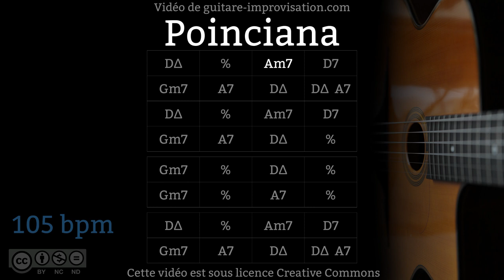Poinciana (105 bpm) - Gypsy jazz Backing track / Jazz manouche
Si ce Backing Track de Poinciana vous a aidé à progresser pensez à soutenir mon travail en vous abonnant à cette chaîne.